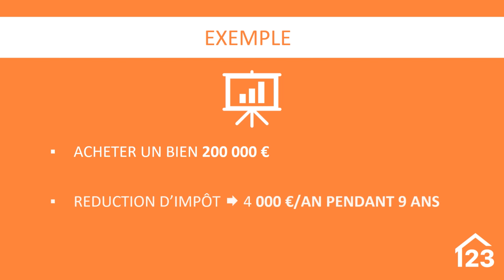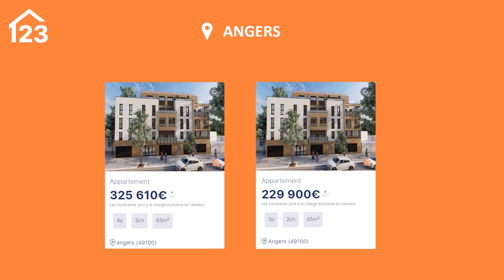Investir en Pinel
Investir dans l'immobilier et défiscaliser en même temps. cela est possible grâce à la Loi Pinel.